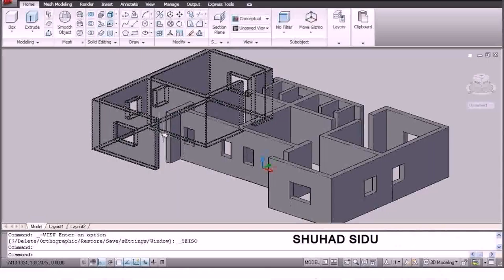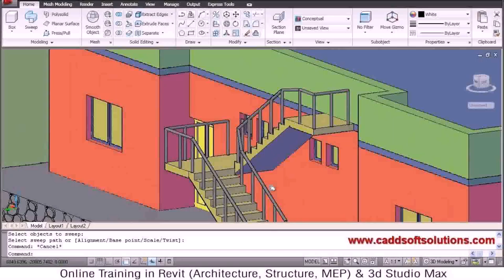House Plan Autocad Drawing Free (see description)